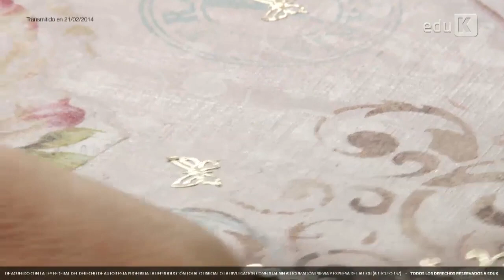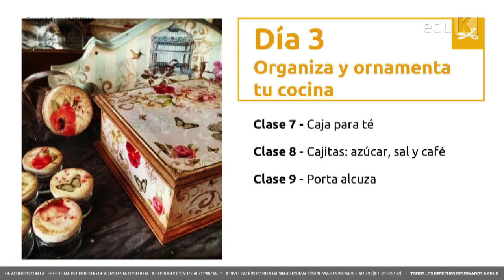Dia 3 bloque 1 "decoracion de utilitarios para cocina y mesa"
Tutoriales de pintura decorativa creados para EDUK